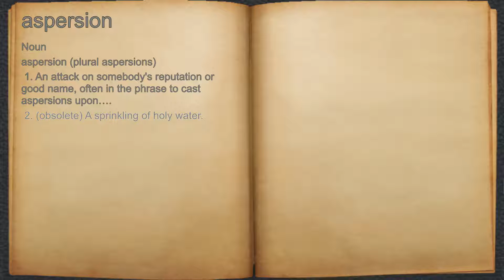What does aspersion mean?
A spoken definition of aspersion.

Intro Sound:
Typewriter - Tamskp